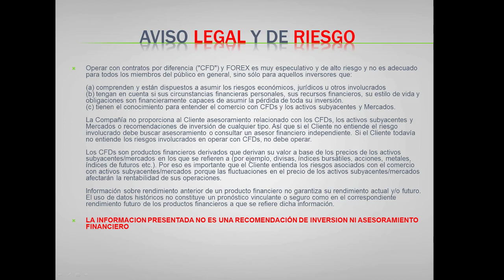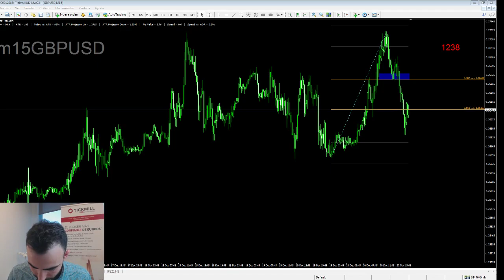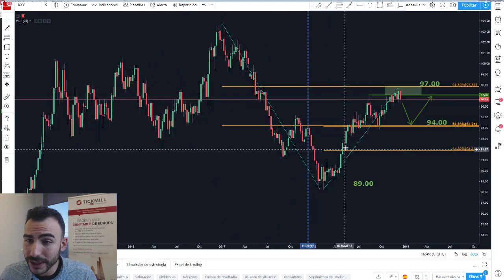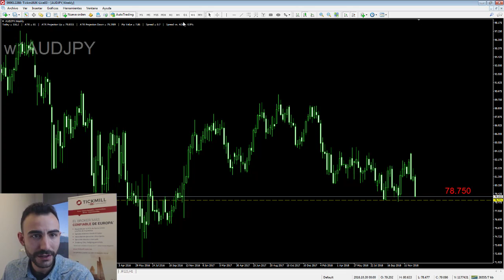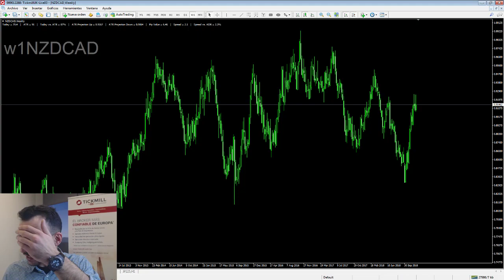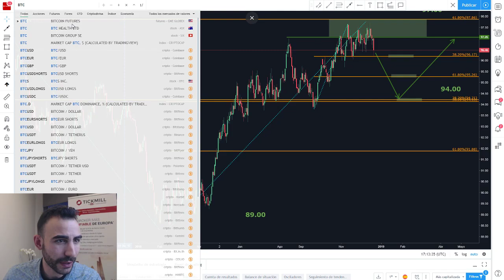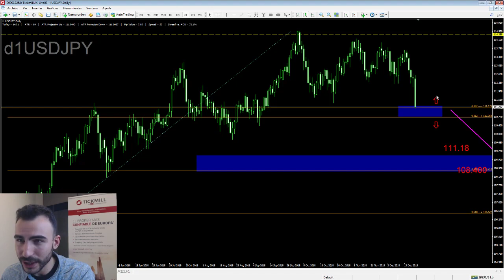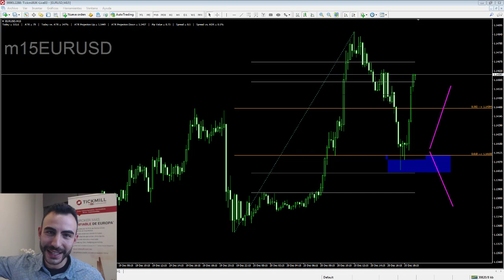Revisando el día de Trading - 20 Diciembre 2018 - Forex, Trading y Mercados